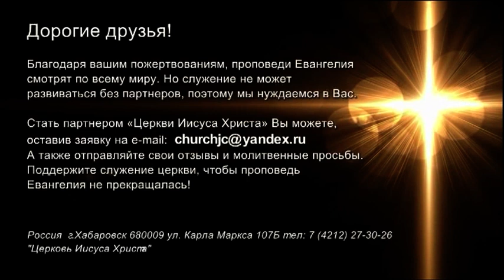ВНУТРИ ИЛИ СНАРУЖИ? № 1-1 «Встреча с Ю. Ильченко» (814)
В своем новом послании пастор Юрий Ильченко затрагивает тему «Внутри или снаружи?».

В притче Иисуса о сеянии и жатве присутствует глубинный смысл. И Господь говорит, что, не поняв эту притчу, невозможно понять и другие. Таким образом, Он показывает нам, что помимо внешнего облика в каждой такой истории всегда есть внутреннее значение. Именно в этом и есть суть каждой притчи, рассказанной Иисусом.

Так происходит и с людьми. Не все, что люди слышат, они хорошо понимают. Только духовный глубокий человек способен по-настоящему понять и принять смысл того, что пытался донести Иисус до Своих учеников.